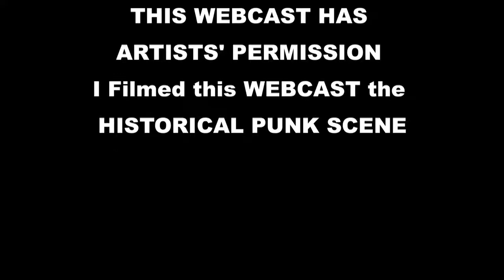SHATTERED FAITH Vex 2012 El Sereno a PUNK CONCERT filmed by Video Louis Elovitz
SHATTERED FAITH
Vex 2012 El Sereno Ca.
a PUNK CONCERT filmed by
Video Louis
LApunk13.com